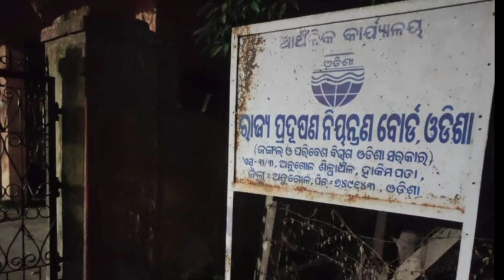Sunday, 4th April 2021 (Evening Fresh News) Today's Horoscope, Daily Astrology, Zodiac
Sunday, 4th April 2021 (Evening Fresh
News) Today's Horoscope, Daily Astrology, Zodiac